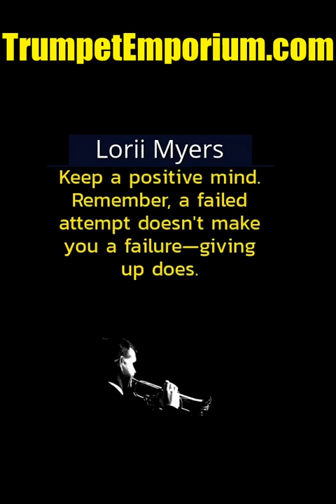Trumpetess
Clip of silhouette of female trumpeter playing the trumpet as notes flow from the bell of the horn